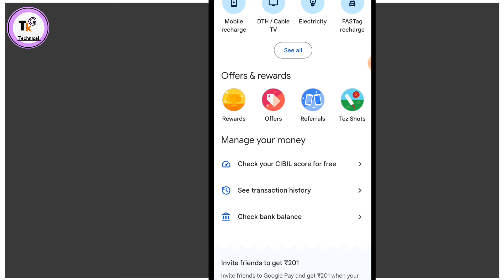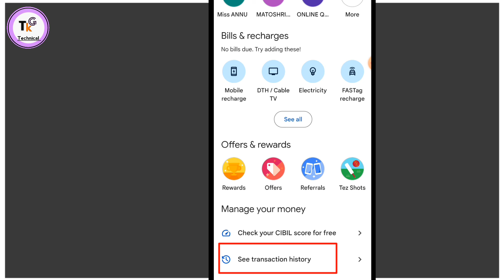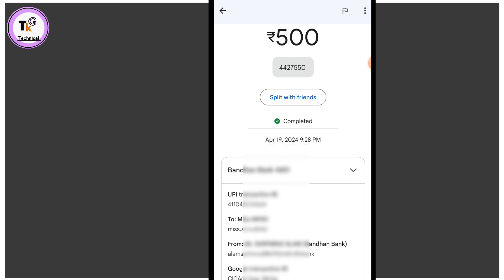google pay se utr number kaise nikale google pay utr number kaise pata kare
es video me bataya gaya hai google pay se utr number kaise nikale